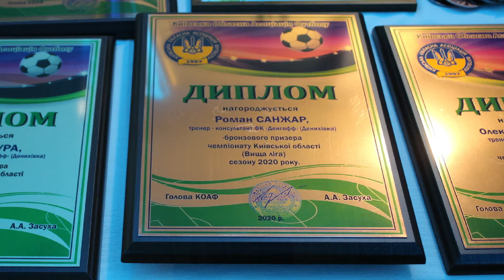Спортивний клуб Денгофф відзначає призове місце в чемпіонаті Київської області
Спортивний клуб «Денгофф» з села Денихівка, Тячевського району Київської області посів 3-е місце у Чемпіонаті Київської області з футболу. З цього приводу команда зібралась у ресторані, щоб відсвяткувати цю подію.